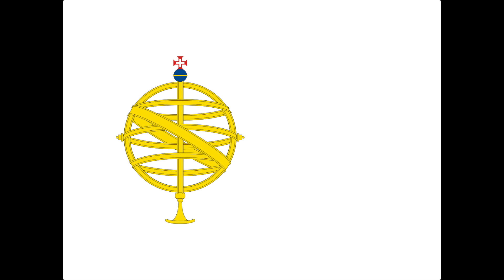Evolution of the Flag of Brazil (1697-present)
Historical Evolution of the National Flags of the World

This is the Evolution of the Flag of the Federative Republic of Brazil